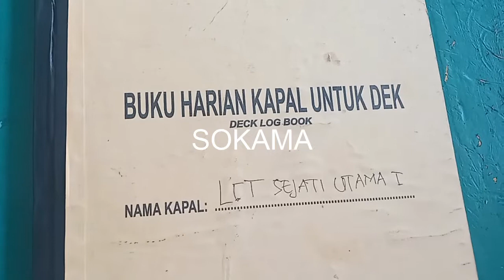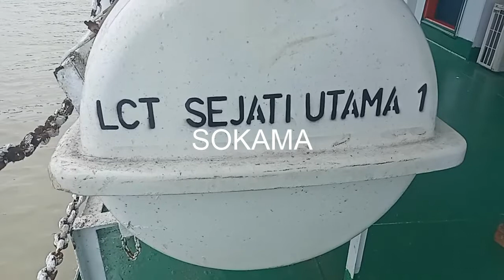POLISI MASIH MASIH MELAKUKAN PEYILIDIKAN MENDALAMI BBTERMAKSUD KEABSAHAN KEPEMILIKAN ALAT, 27/12/21